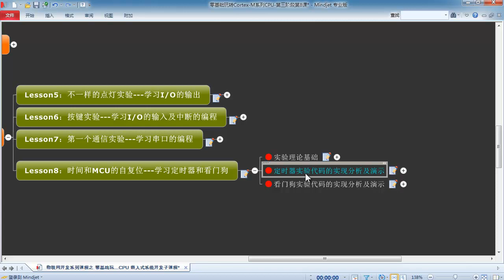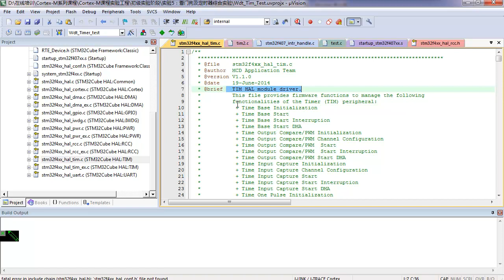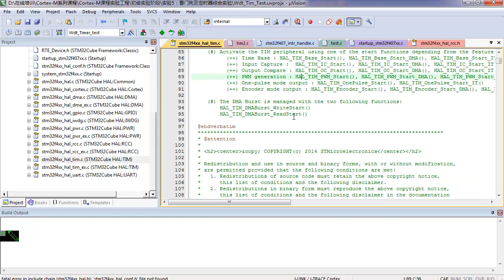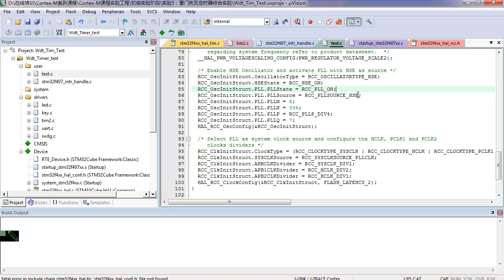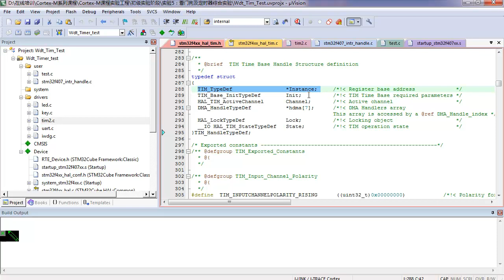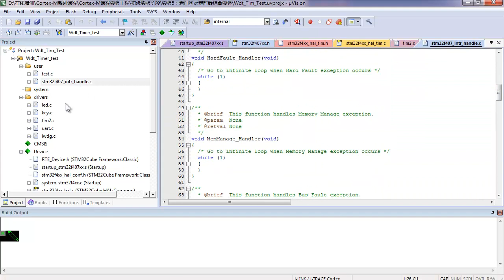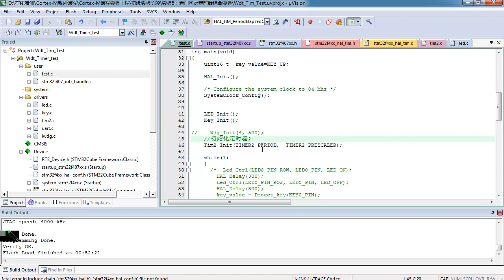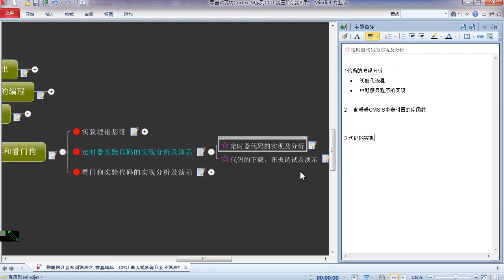Cortex M系列CPU初级实验（3）：CPU世界的守护者和计时器 看门狗和定时器编程及应用2 定时器实验代码的实现分析及演示